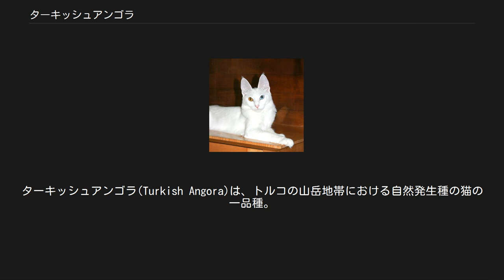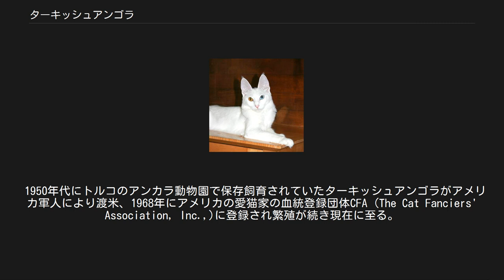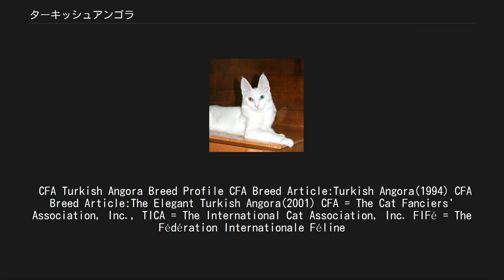ターキッシュアンゴラ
ターキッシュアンゴラ(Turkish Angora)は、トルコの山岳地帯における自然発生種の猫の一品種。
エレガントな外観と繊細なコートを持ち、敏捷で愛情深い中型の猫。
アンゴラはトルコ共和国の首都アンカラの古い呼び名。
 オッドアイドホワイトのターキッシュアンゴラ オッドアイのターキッシュアンゴラ 被毛は繊細で、絹のように光沢があり、非常に柔らかく手触りが良いシングルコート。
アンダーコートはない。
 頭部は緩やかな曲線のV字型。
 目はつり目がちでアーモンド型。
目色は、ブルー、アンバー、グリーンゴールド、グリーン、オッドアイがある。
 耳は付け根が幅広く、両耳の付け根の間隔は狭く、頭部の高い位置に立った耳の先は尖っていて飾り毛がある。
 横顔は鼻から目の上までラインと、目の上から頭頂部までのラインから成る。
 ボディはバランスの取れた優美で繊細な骨格に、無駄のないしなやかな筋肉。
首は細長く、ボディも細く長いがシャム猫（サイアミーズ）やオリエンタルのようなチューブ状ではなく、胴の中央が卵を細長くした様にオーバル型。
胸幅は狭く、前足より後ろ足がやや長く腰高。
 コート（被毛）やボディの完成には３年程を要する。
オスはメスより大きく成長する。
 鳴き声の音色は高い。
囁く様な鈴声からカン高い声まで個体により様々。
 マヌルネコから進化した小型の猫が、タタール人により飼いならされたと推測されている。
 純粋な原種は、フランスの歴史には16世紀まで遡って記載があり、1900年代初期、ペルシャ猫の繁殖プログラムに取り入れられ、トルコ国外でターキッシュアンゴラは姿を消した。
その後、長毛の猫が単に「アンゴラ」と呼ばれた時代が長く続く。
 1950年代にトルコのアンカラ動物園で保存飼育されていたターキッシュアンゴラがアメリカ軍人により渡米、1968年にアメリカの愛猫家の血統登録団体CFA (The Cat Fanciers' Association, Inc.,)に登録され繁殖が続き現在に至る。
 過去における日本国内の雑誌等に掲載されている間違った説明 ※日本語ではターキッシュアンゴラについての文献がほとんどなく、過去に出版された雑誌内に次の説明が公開されたものがあるが、原則として他の猫種をターキッシュアンゴラの繁殖には使わない。
 「最も古くから存在するネコの一種。トルコで発生し、16世紀にヨーロッパへ、1950年代にアメリカへ持ち込まれた。初期のターキッシュアンゴラは中毛の白いネコであったと伝えられているが、数の減少を受けペルシャとの交配が行われた。結果、頭数を安定させることには成功したものの、ターキッシュアンゴラ独特のスリムな体形が損なわれたため、現代ではシャムなどのフォーリンタイプのネコとの交配によってオリエンタルな雰囲気の漂う本来の体形を取り戻す為の活動が行われている」。
 CFAではシャム猫やオリエンタルとの交雑を示す毛色（ラベンダー、チョコレート）や柄（ポインテッド）の猫は登録できないことで示される通り、自然派生種であることを尊重し、トルコの猫を元に他の猫種を入れずに繁殖されてきた。
シャム (ネコ)猫、オリエンタルを始め、他の猫種を祖先に持つ猫はターキッシュアンゴラとしては承認されない。
 FIFéでもポインテッドパターン、カラーではチョコレート、ライラック、シナモン、フォーンは除外されている。
 WCFも同様にポインテッドパターン、カラーではチョコレート、ライラック、シナモン、フォーンは除外されている。
 TICAでは全てのカラーとパターンを認めている。
  当初はホワイトのみがCFAに登録されていたが、現在は多様なカラーとパターン（ラベンダー、チョコレート、ポインテッドを除く）のターキッシュアンゴラが作出され登録されている。
 ターキッシュアンゴラとターキッシュバンは、どちらもトルコを発祥地とするが、気質、外観の特徴ともに大きく異なる。
これらの猫種を維持してきたブリーダーらの努力による長年の改良の結果、その差分は著しい進化を遂げた。
 アメリカではターキッシュアンゴラ、または略称としてターキッシュ、ターキーと呼ぶ。
 自由奔放で陽気、気ままで束縛を嫌う。
愛情深く遊び好きで活発。
ヒトにすり寄って甘え、肩に乗ることを好む。
 非常に繊細な毛質だが、アンダーコートのないシングルコートは、もつれにくく手入れはしやすい。
しかし非常に柔らかい毛質なので毛玉ができることもある。
毎日丁寧にコーミングして抜け毛を取り除く必要がある...